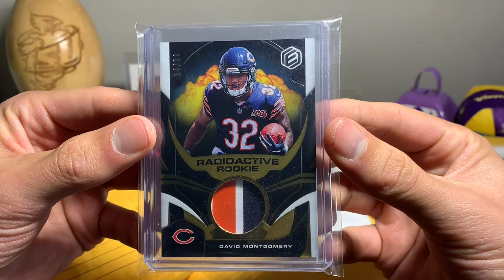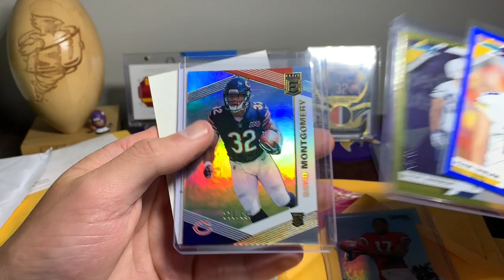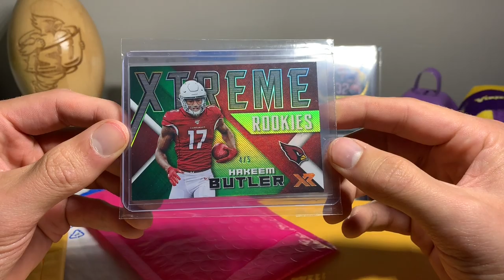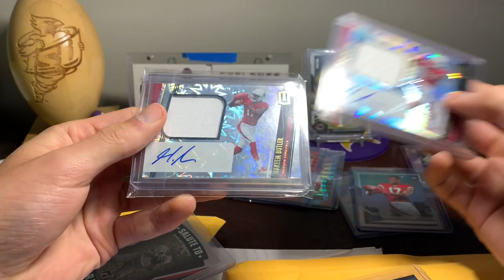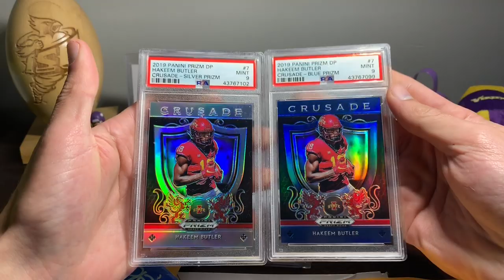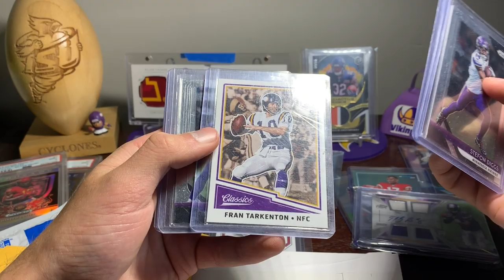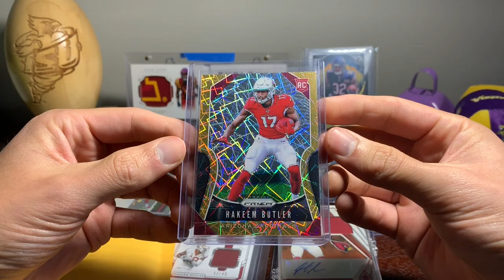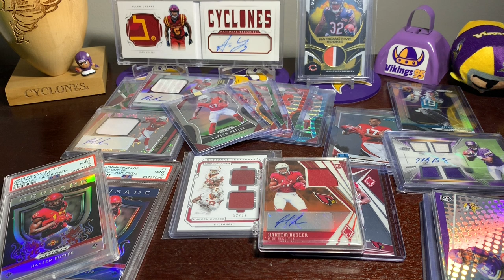Big Mail Day With the Start of my 2019 Prizm Rainbow!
Another mail day is in the books - this time with a bunch of 2019 Prizm football! I've started this years Prizm rainbow color set, with my main collection of Hakeem Butler and David Montgomery! This video was filled with Butler's different prizm colors, a great start for me!

A Big shoutout to all of the people I make trades with and who send care packages, I appreciate you greatly and it's one of my favorite aspects of the hobby! Overall, this was a very fun mail day for sure! many personal collection cards, which is always very fun to open!